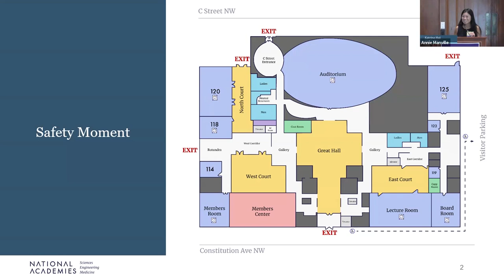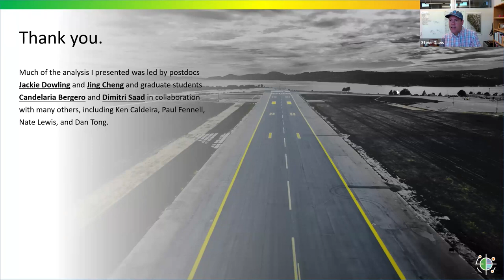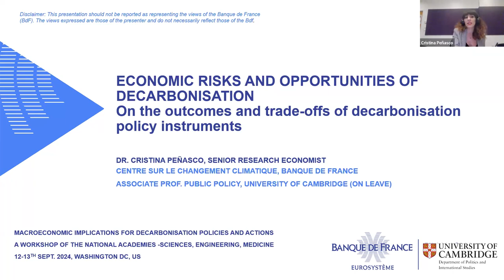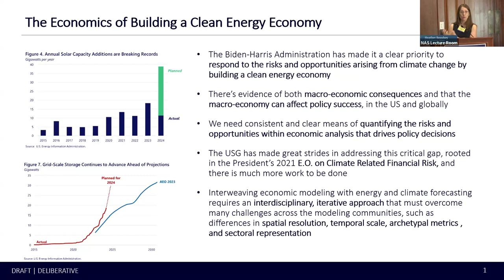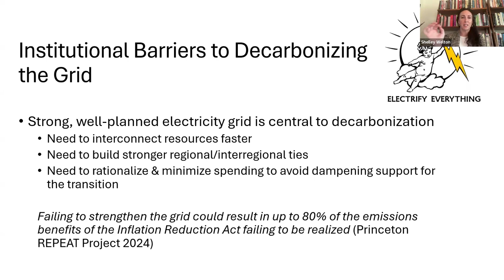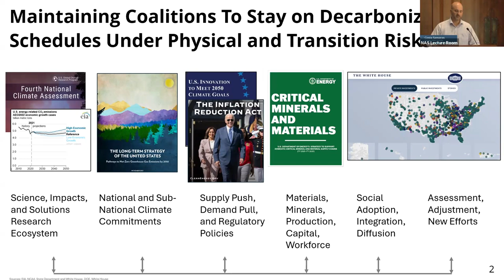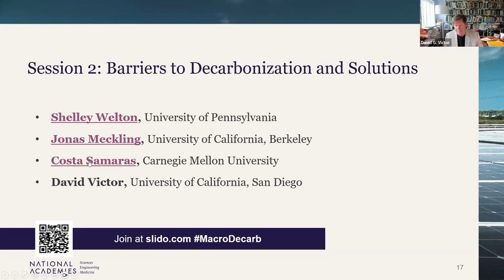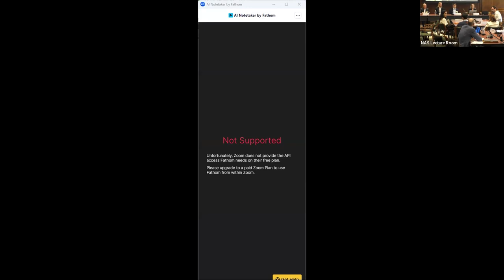Day 1 - Macroeconomic Implications of Decarbonization Policies and Actions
The interplay between decarbonization strategies and the macroeconomy plays a crucial role in informing equitable and effective public policy. Join the National Academies on September 12 and 13, 2024 for a workshop exploring the macroeconomic and socioeconomic implications of decarbonization strategies, and the role of the macroeconomy in achieving policy goals.